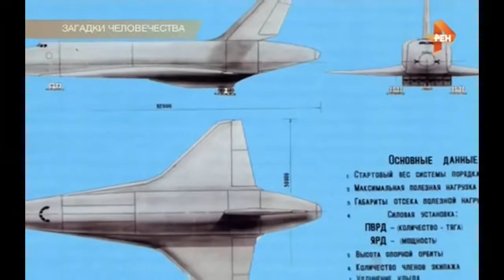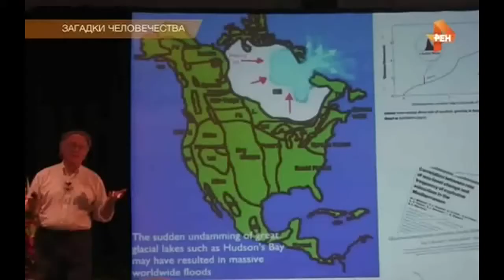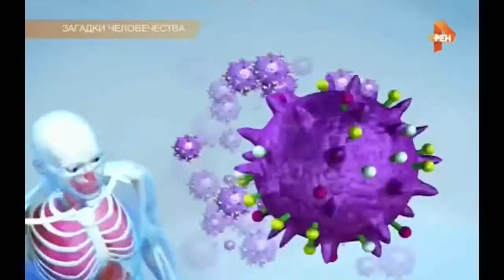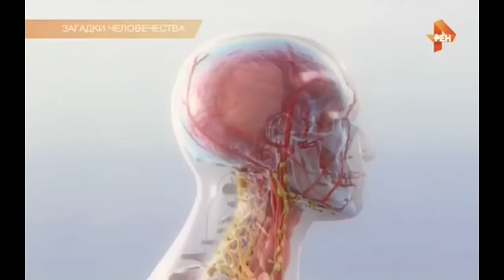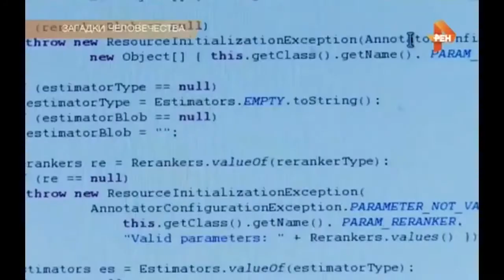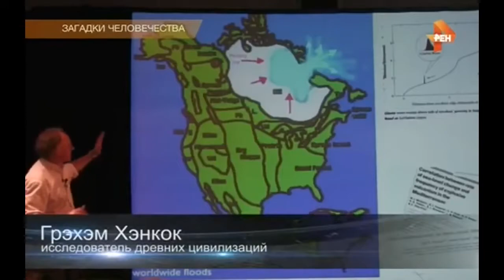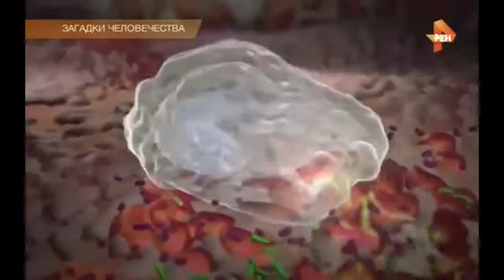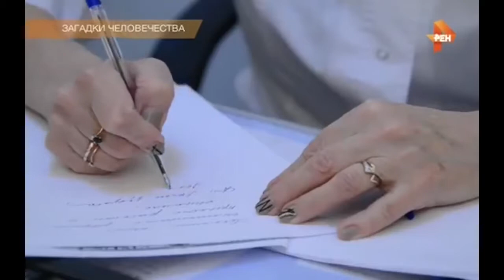Загадки человечества. Выпуск от 28.12.2017